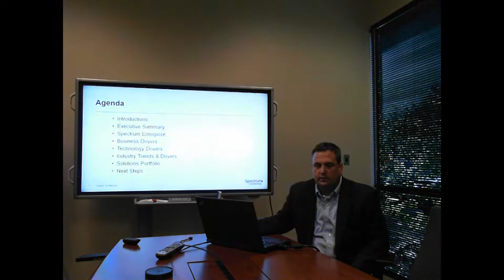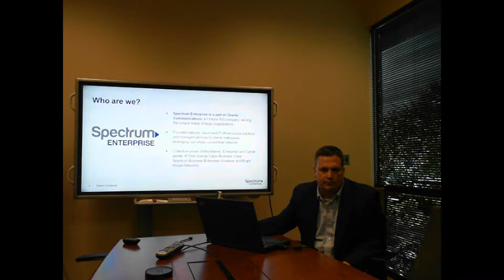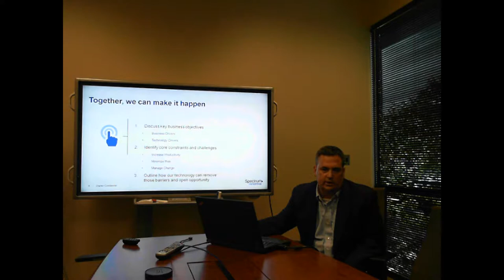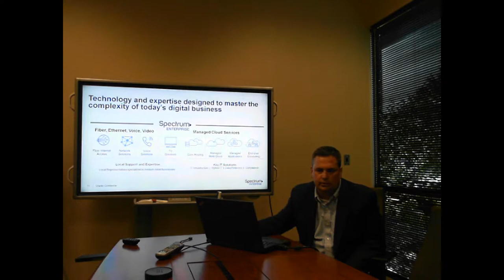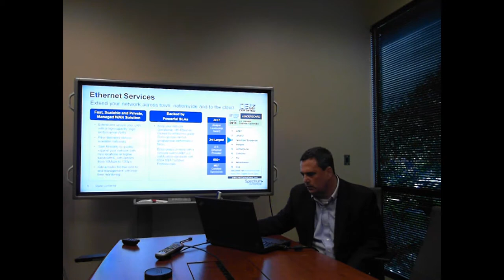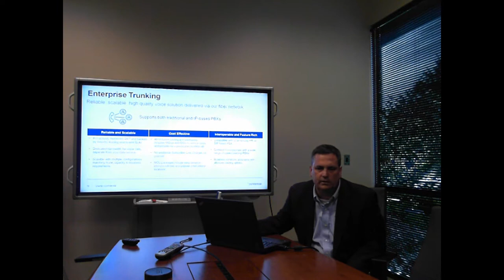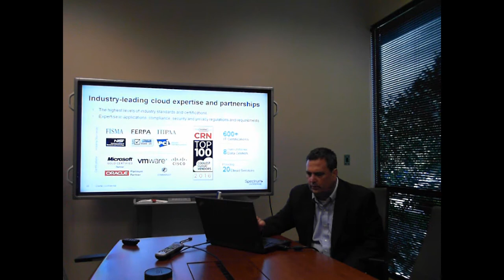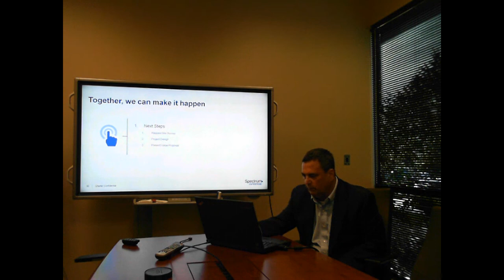Robert's Sales Pitch